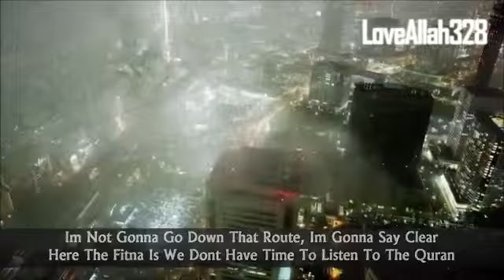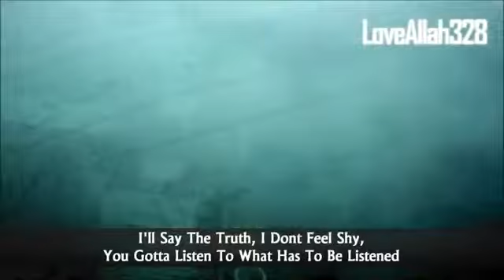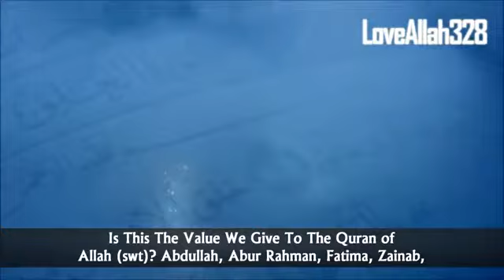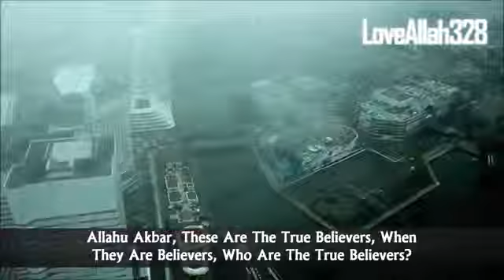The Month Of The Quran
I am writing this because I love and proud of my religion, Islam. There is no stopping for us as Muslims to always be grateful that we are given a gift of the Islamic faith. Both Islam from birth and those who were given new instructions or guidance from Allah SWT as converts. Because Islam actually providing peace for every human being.
If you would like to help spread the deen of Allah swt to others, or
If has benefitted you in any way, please consider to other
Insha'Allah you will be rewarded with Sadaqah Jarriyah Jazakallahu Khair.